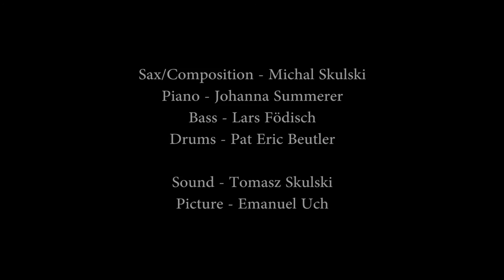Rabbit Season - Duck Season / Michal Skulski Quartett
Dedicated to Mr. Mel Blanc

Pat Beutler - Drums
Lars Födisch - Bass
Johanna Summerer - Piano
Michal Skulski - Sax/Comp.

Tomasz Skulski - Sound
Emanuel Uch - Picture